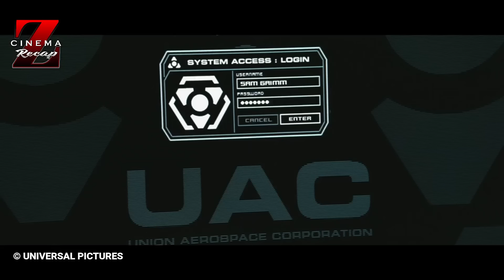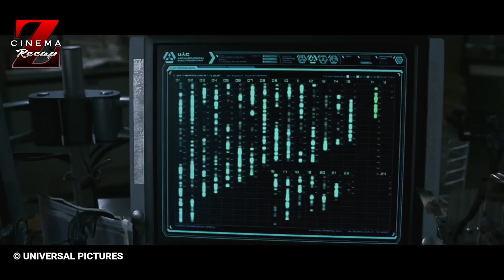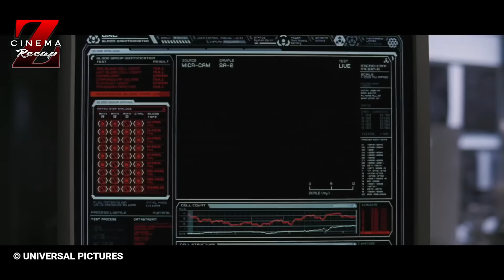PERANG MELAWAN ZOMBIE DI PLANET MARS | ALUR CERITA FILM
Haii, selamat datang di channel alur cerita film cinema z recap. kali ini mimin akan membawakan alur cerita dari film yg berjudul Doom (2005). Film ini bercerita mengenai masa depan, dimana tiba2 muncul portal aneh yg menghubungkan bumi dengan planet mars. Film ini dibintangi oleh Dwayne Johnson, Karl Urban dan Rosamund Pike. Langsung saja kita masuk kedalam alur cerita film Doom.